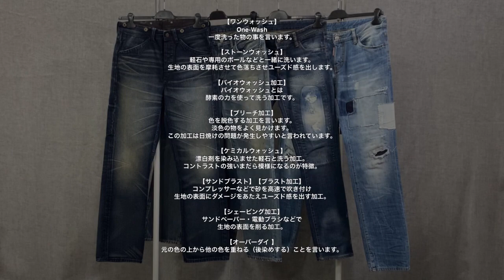服好き 必見 ! | 初心者必見 | ジーンズ | デニム | jeans | ディテール | ワークパンツ | リーバイス | リー | ラングラー | 服好き人間 | 【服談笑31】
【服談笑31】パンツ編  Part 12
皆さん服の種類とか服の部分・場所・ディテールなどの名前や
呼び方を知ってますか？
服好きな方はご存知だと思いますが、
一般的には触れる事が無い場所や部分の名前など
ご存じない方も多いと思います。
出来るだけ沢山の部分やディテールを簡単で分かりやすいお伝えした
動画にしましたので是非ご覧下さい。

　●服猫くんに興味を持っていただいた方はぜひ
　　サブチャンネル「服猫タイム」ものぞいてもらえると嬉しいです。
　　服猫タイムでは、服猫（ふくねこ）くんをメインに
　　好きなこと、やりたい事をおおくりします。

                                                                                                                    服猫©